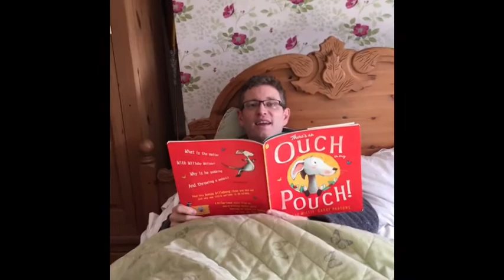I like reading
I like reading in lots of places. You might find the final one quite surprising!